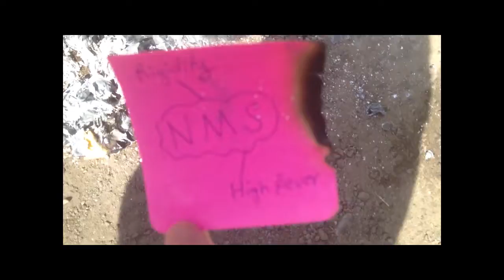My post it story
What I did with post it after I am done with my test!